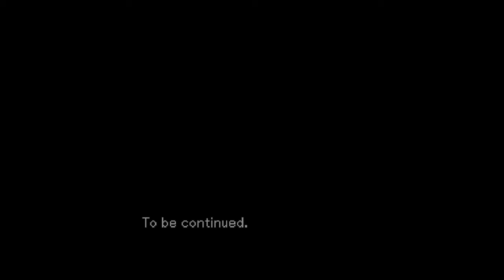Abgezogen!? - Ace Attorney Investigations 2 - ep.04 [deutsch]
Mord, Jams und interessante Wendungen, huh?

Als Projekt mache ich jetzt für den Samstagmorgen lange Videos zu  machen, damit man in aller Ruhe, was hat, um sich die Zeit zu vertreiben. Vorschläge für Spiele dürft ihr ruhig mir nennen :)